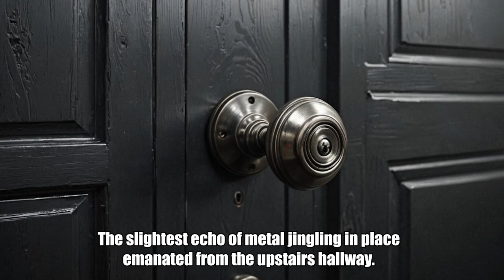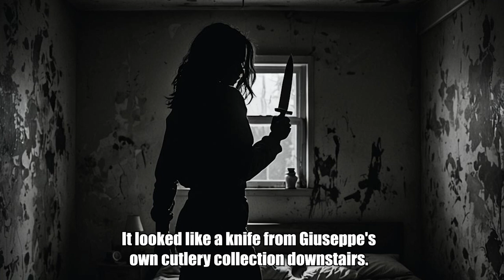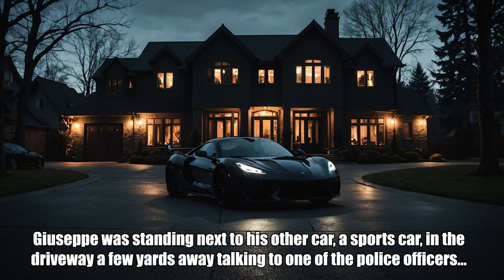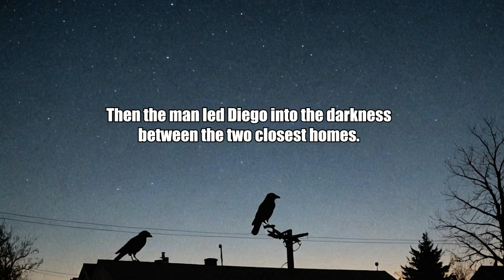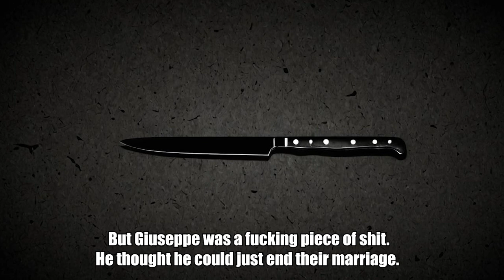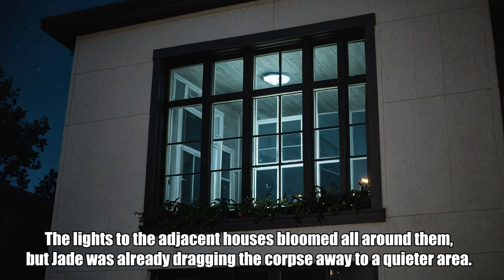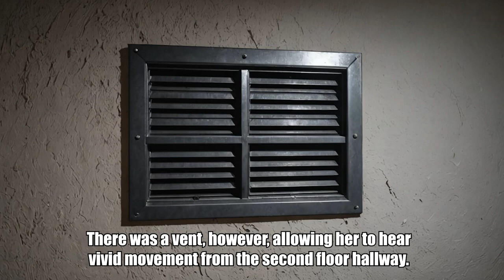Someone Besides the Kids was in his Home | Diego | Horror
DIEGO - A famous singer endures a home invasion while his three children are asleep. His youngest son, Diego, will suffer the fallout of this horror-filled night.

Written by Robert DeSimone Jr.

Chapters:
1 - 0:01
2 - 4:13
3 - 9:30
4 - 12:36